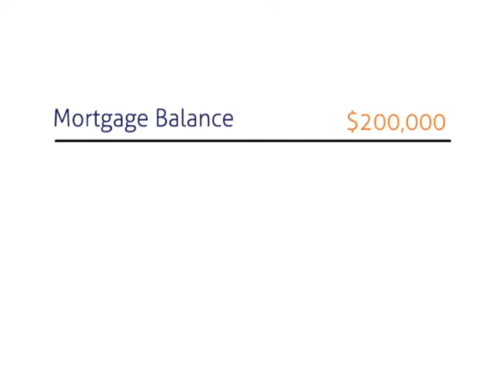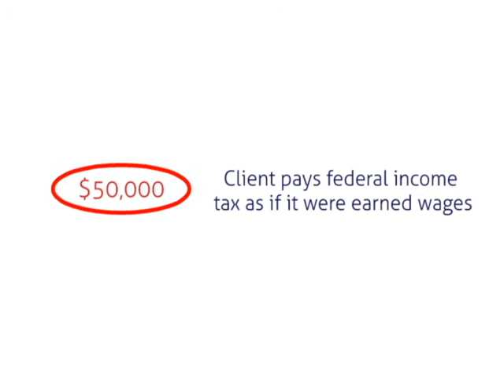Mortgage Cancellation Debt Relief Act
SPAAR 2013 Government Affairs Chair Cheryl Retterath provides an update on the Mortgage Cancellation Debt Relief Act and what it will mean for your clients.